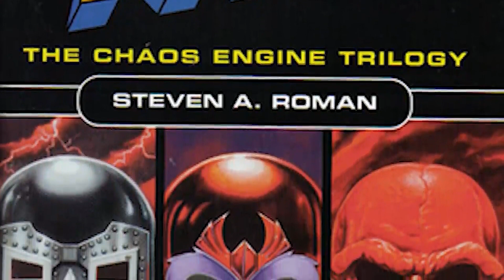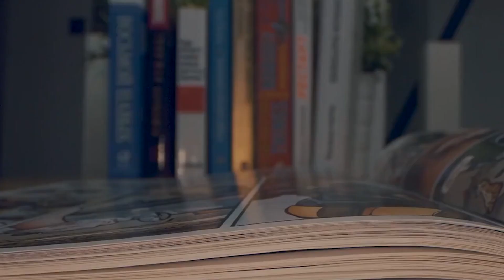Most Powerful Children Of The X-Men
While you might know the X-Men? Do you know that some of these Marvel Legends have kids? And even are fighting along some of their kids? Whether it be the son of Mystique and Wolverine, classic heroes like Rogue or one of the most powerful mutants in the Marvel universe even some of the most powerful heroes feel that biological urge and must answer to it. These are the Most Powerful Children Of The X-Men.